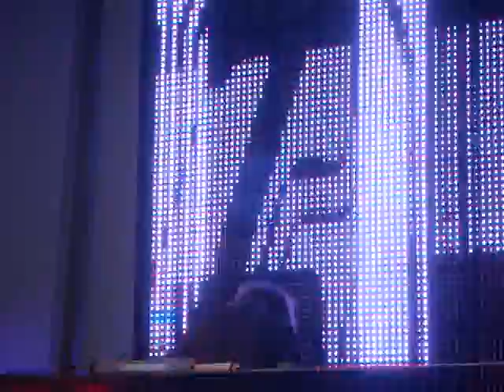Creamfields Buenos Aires 2008 - Hernan Cattaneo - Cream Arena Parte 10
Hernan Cattaneo - Cream Arena - Creamfields Buenos Aires 2008